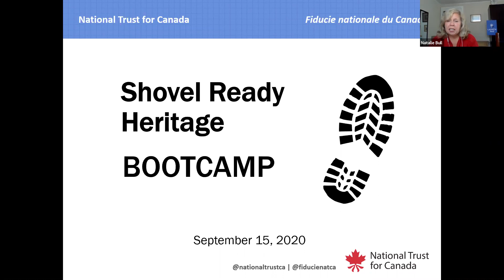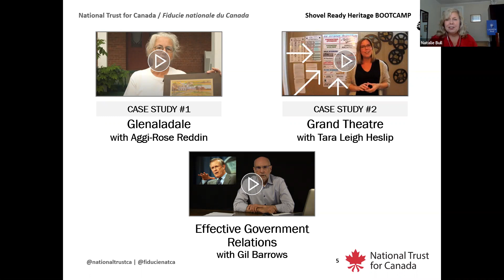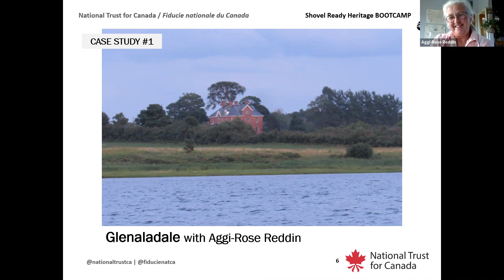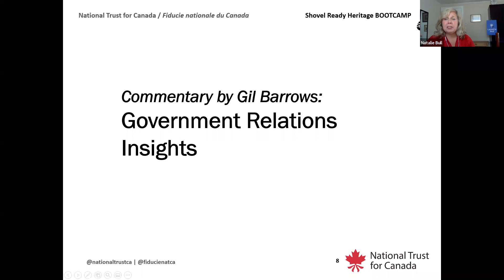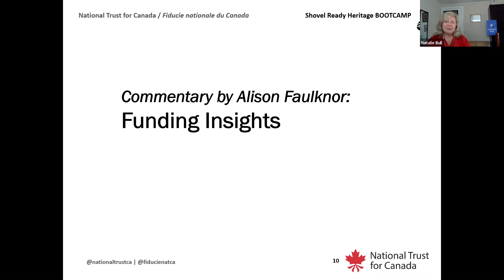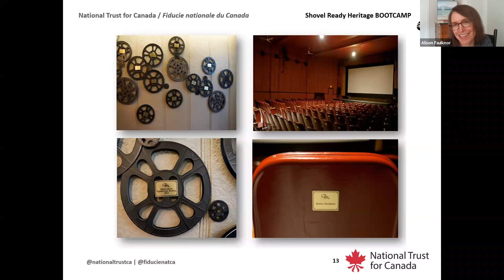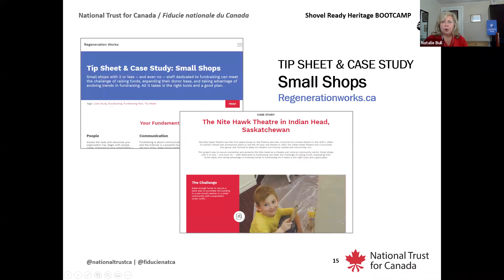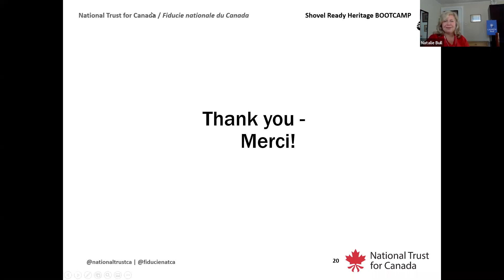Shovel Ready Heritage Bootcamp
Gatherings of the Heritage Sector